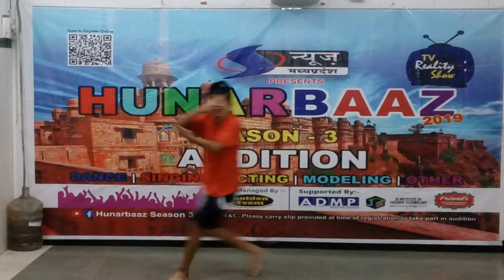Hunarbaaz 2019 Season 3 Audition 3(75)